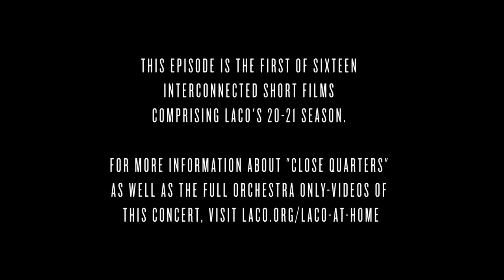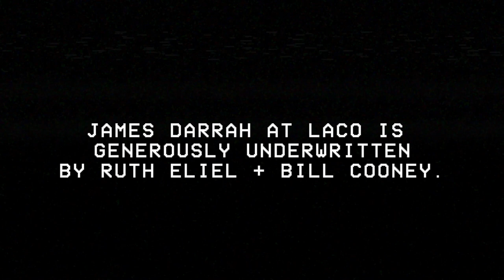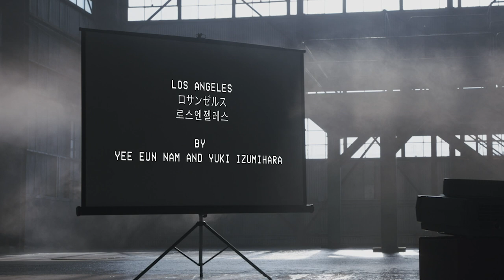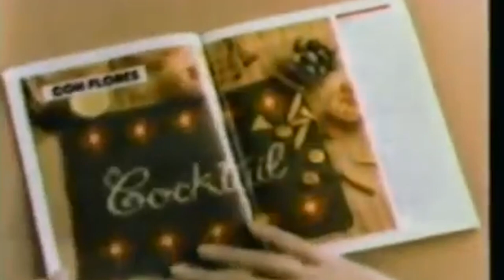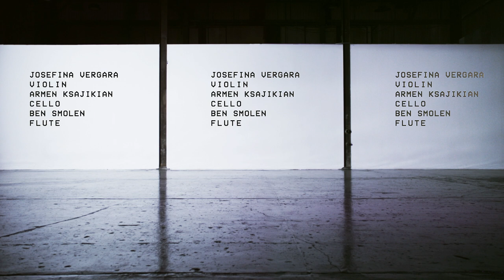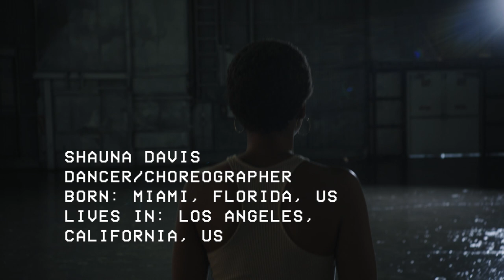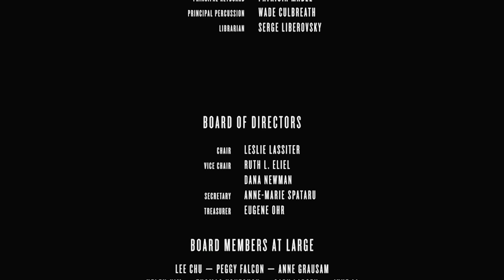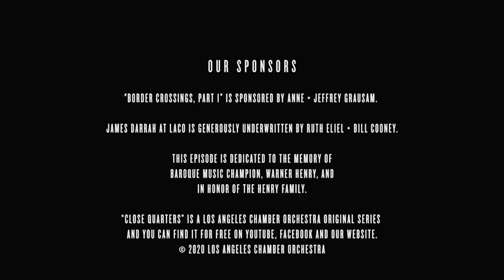Close Quarters: "Border Crossings, Part 1" —S:1,E:1 — Patricia Mabee, curator — Shauna Davis, dancer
Close Quarters -- Los Angeles Chamber Orchestra’s new premium streaming series -- features classical music performances set to compelling visual elements. Director and Designer James Darrah joins forces with Music Director Jaime Martín and “America’s finest chamber orchestra” to create a digital series at the intersection of music, art and film that celebrates the essence of L.A.

Each episode of Close Quarters can be thought of as a filmic episode of a larger series but all based directly on the LACO’s musical performance, employing the musical repertoire as the foundation and inspiration for the visual art components. Just as the musical curation shifts and changes with each concert program in the season, the visual aspects of each episode will become its own individual work of art. We are inviting many different types of artists, which will offer highly varied visual experiences to each episode. The visual art in each episode will be entirely new.

We are grateful for the love and care LACO has received for over 50 years. You are keeping this Orchestra on a wonderful path forward!

PROGRAM
Martín y Coll/Anonymous, "Diferencias sobre la gayta"
Anonymous, "Sonata Chiquitana IV"
José Enrique González-Medina, "Concierto barroco"
De Murcia, "Gallardas"

ARTISTS
James Darrah, creative director
Patricia Mabee, harpsichord + leader
Josefina Vergara, violin
Susan Rishik, violin
Armen Ksajikian, cello
Ben Smolen, flute
Jason Yoshida, theorbo/baroque guitar
Pete Korpela, percussion
Shauna Davis, dancer/choreographer
Yee Eun Nam, visual artist
Yuki Izumihara, visual artist

This episode is dedicated to the memory of baroque music champion, Warner Henry, and in honor of the Henry Family.

ABOUT BORDER CROSSINGS, PART 1

Curated by LACO Principal Keyboard Patricia Mabee, Episode 1 explores Baroque works and Baroque-inspired composers originating from Bolivia, Mexico and Spain.

ABOUT LACO: CLOSE QUARTERS

Close Quarters intersects art and music like never before. Creative Director of Digital Content James Darrah and a team of Los Angeles artists, inspired by the music, will bring visual elements to give audiences an all new experience.

James Darrah with LACO: Close Quarters is generously underwritten by Ruth Eliel and Bill Cooney.

LACO: Close Quarters supports the stellar musicians of the Los Angeles Chamber Orchestra. 4.